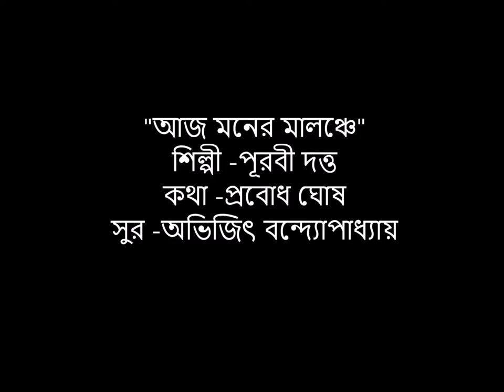aaj moner malonchey kaar saara paai-PURABI DUTTA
This song is specially from my personal collection from old  gramophone record  and audio restoration and edited by Mr. Dipankar Sinha. I am very grateful with him.

Uploaded for general entertainment only not for any commercial usage.  No any  intention to infringe copyright if any. Recording first published from HMV